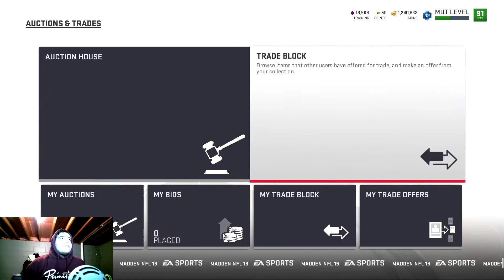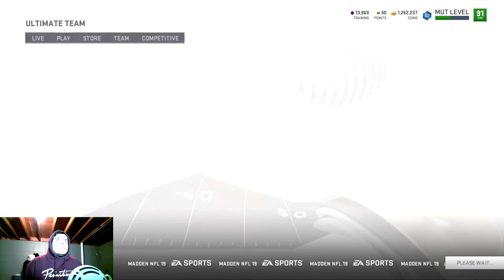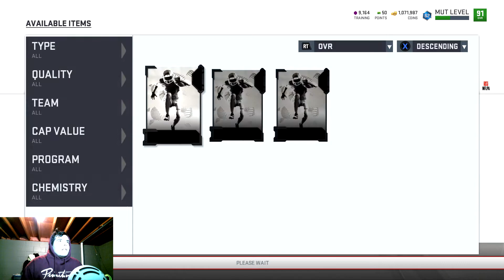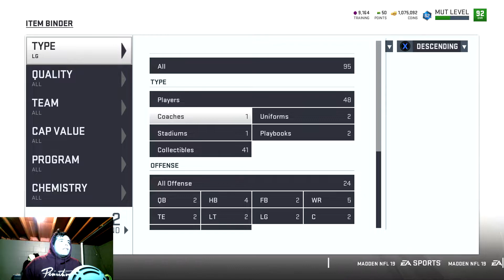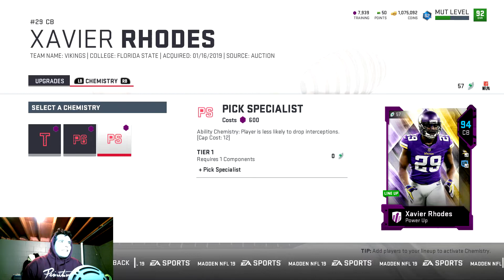VIKINGS THEME TEAM EP 3 OVER 600K SPEND MADDEN 19!!!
MY TEAM IS STARTING TO LOOK GOOD WOULDNT YOU SAY!